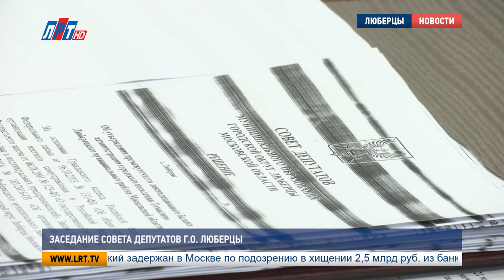Заседание совета депутатов г.о. Люберцы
Расходная часть бюджета городского округа увеличилась почти на 400 млн. рублей. Большую часть этой суммы решили направить на финансирование сферы ЖКХ,  благоустройства и объектов дорожной инфраструктуры муниципалитета. Такое решение приняли на заседании Совета депутатов Люберец, которое состоялось накануне. Подробности знает Анна Троян.

В начале встречи первый заместитель главы администрации Ирина Назарьева поблагодарила весь депутатский корпус за работу, которую они провели в ходе выборов Президента Российской Федерации.

Ирина Назарьева, первый заместитель главы администрации г.о. Люберцы:
"Так, как вы отработали с активом, так, как вы отработали на встречах, это стоит дорогого. Те выборы, которые прошли, показали, что в городском округе Люберцы есть единая команда депутатов. Сергей Николаевич, огромное спасибо! И, результаты, у нас, соответственно на федеральном уровне. 67%  явка. 76,6% за Владимира Владимировича.."

Далее заседание продолжилось по повестке. Один из основных вопросов - внесение изменений в бюджет Люберец на 2018-й и на плановый период 2019-го и 2020-го годов. Так, за счет увеличения казны округа, увеличатся и  расходы - на 378 миллионов рублей. Большая часть этой суммы пойдет на траты в сфере ЖКХ, благоустройства и объектов дорожной инфраструктуры округа.

Нина Забабуркина, заместитель главы администрации г.о. Люберцы:
"Раздел «Образование» увеличивается на 30 млн. руб., это установка спортивных площадок в трех школах городского округа. Раздел «Культура» увеличивается на 24 млн. 345 тыс. руб.. Также на 12 млн. увеличился раздел «Финансирование спорта». По этому разделу у нас будет разрабатываться проектная документация на ремонт стадиона «Торпедо», проводиться ремонт в спортшколе Олимпийского резерва.."

Также в ходе встречи народные избранники заслушали доклады об утверждении промежуточного баланса администраций городских поселений Красково и Томилино, а также поддержали отмену отдельных решений Совета депутатов Люберецкого муниципального района.